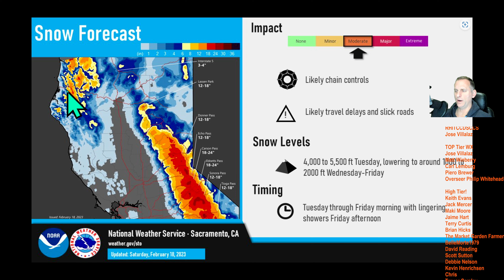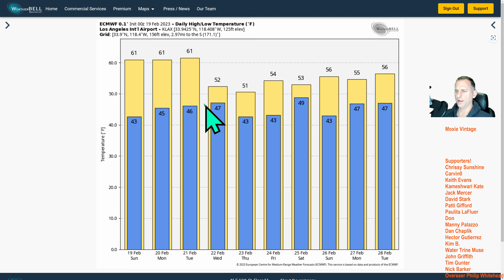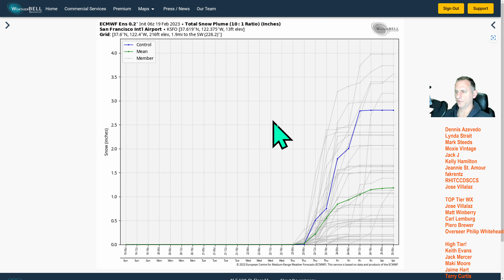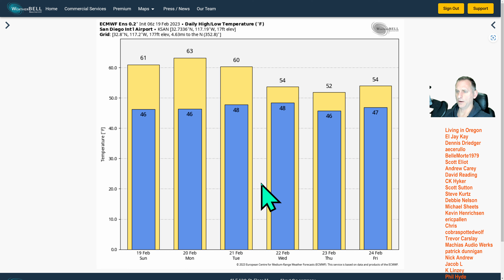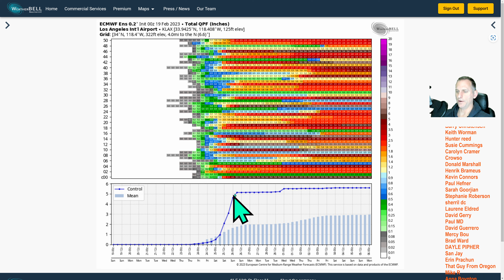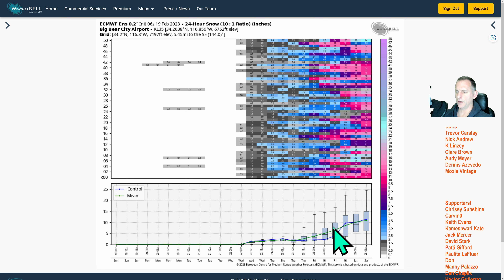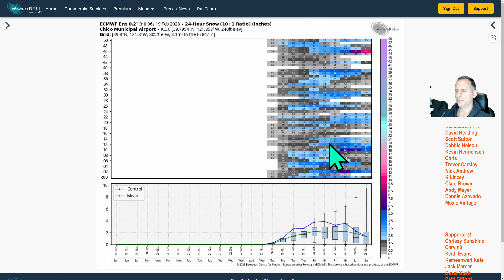California Weather update!